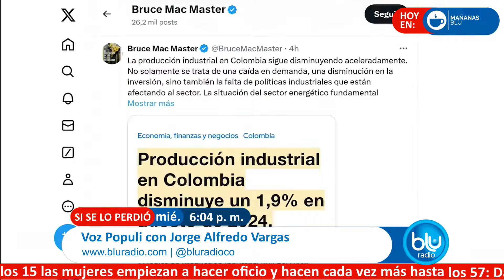¿La presencia militar del Cauca es suficiente para resolver la grave crisis que atraviesan?